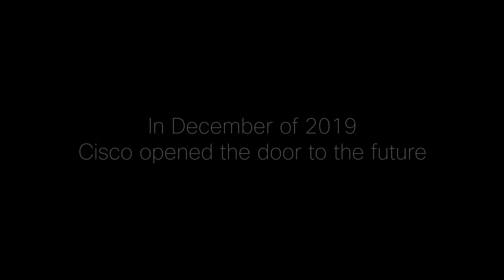Cisco Silicon One | The All-New Q200 Chips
In this video, Rakesh Chopra introduces the latest addition to the Cisco Silicon One family: the Q200 chips. Learn about the capabilities and advantages of the Q200 chips, designed to offer high-performance networking solutions for modern data centers, service providers, and enterprises. Rakesh dives into how these chips enhance scalability, efficiency, and processing power, driving innovation in the next generation of networking hardware.

  What you’ll learn in this video:
  – Insights into the capabilities and performance of Cisco's Q200 chips
  – How the Q200 chips fit into the Cisco Silicon One family and drive network innovation
  – The impact of these chips on scalability and efficiency for modern networks
  – How Cisco Silicon One is shaping the future of high-performance networking

  This video is perfect for network engineers, hardware developers, and IT professionals who want to learn more about Cisco’s latest innovations in silicon and their impact on network performance.